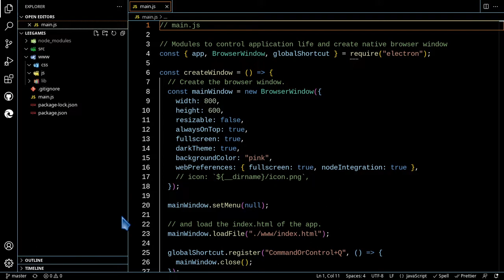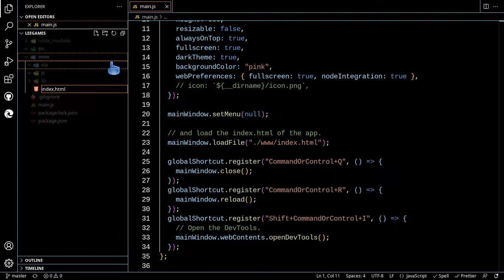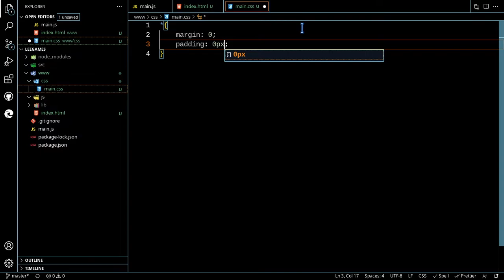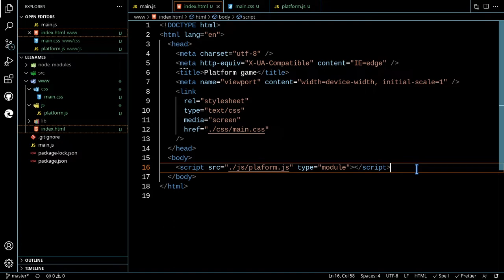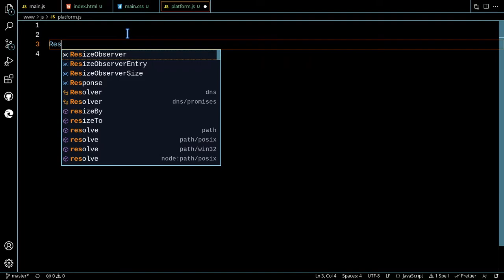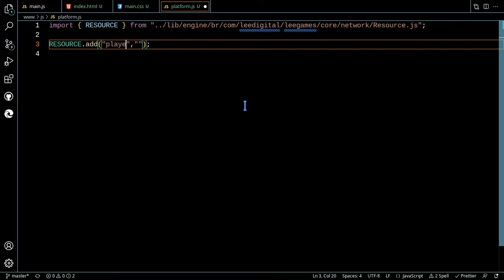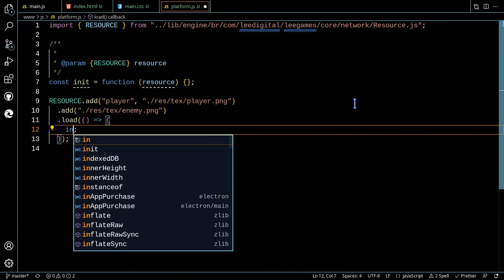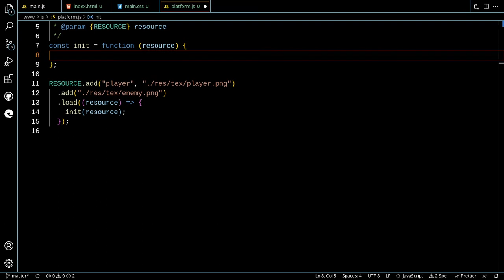Leegames canvas 2d game engine - DevLog - 1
Nesta série de devlog vamos falar e mostrar o ambiente para a construção do jogo de plataforma com o objetivo de testar a minha game engine canvas 2d e a performance de aceleração de hardware no chrome.